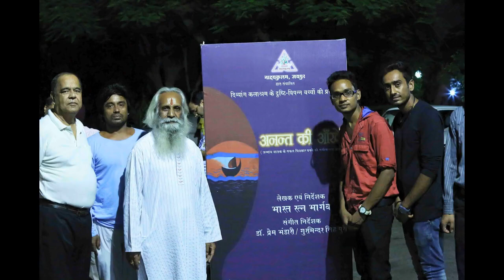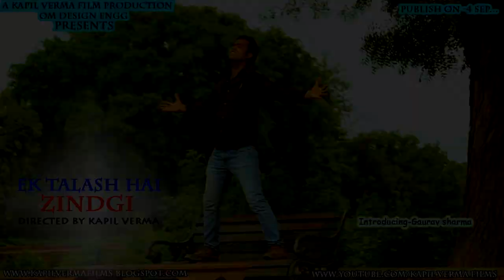Kapil Verma [ Profile -2016 ]